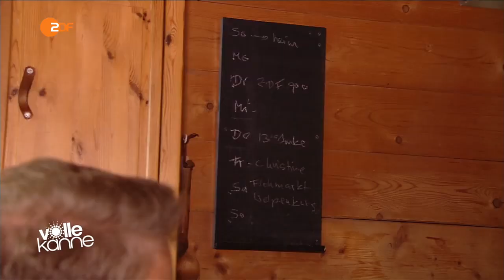Besuch im Blockhaus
15.08.16

Seit 22 Jahren lebt Anne Donath in einem spartanischen Blockhaus in Oberschwaben. Florian Weiss hat sie besucht. Er wollte wissen: Wie fühlt sich ein Leben im Entschleunigungsgang an?